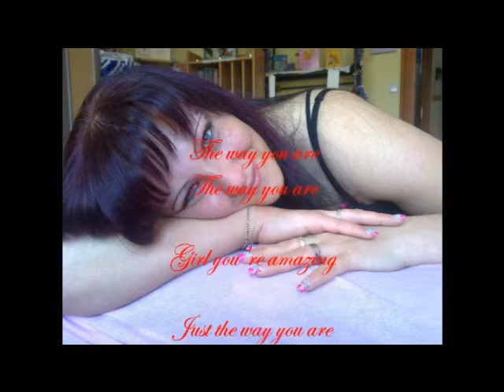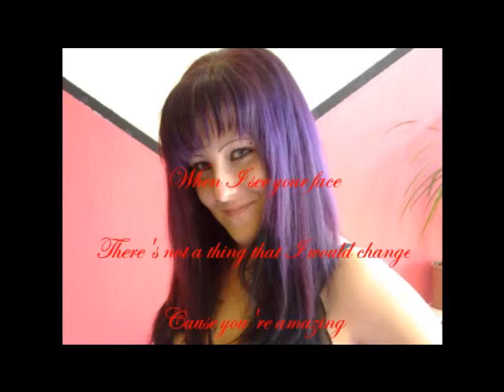Ich Love Disch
für Peggy R.